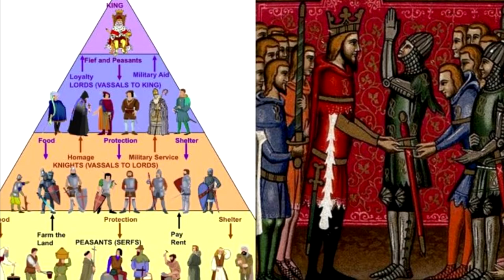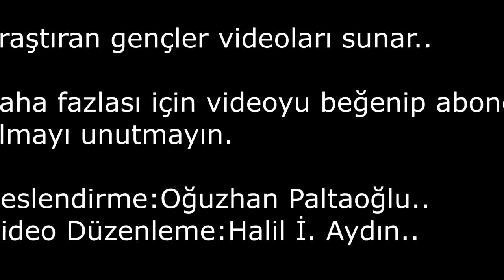Feodal Monarşi Nedir? Nasıl Oraya Çıkmıştır? / Sesli Dünya Tarihi - Sesli Anlatım - Tarihi Olaylar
Hepiniz hoşgeldiniz. Bugün kısa ve öz bir video ile karşınızdayız. Pek fazla bilinmeyen ve ele alınmayan konulardan biri olan feodal monarşi hakkında küçük ama etkili araştırmalar ve incelemeler yapıp kısa ve sizleri sıkmayacak şekilde bir video hazırladık. Umarız videomuzu beğenirsiniz. Desteklerinizi bekliyoruz.
BİZE ULAŞMAK İÇİN ;

EKİP / İNSTAGRAM HESAPLARIYLA BERABER

Video Düzenleme : Halil İ. Aydın /